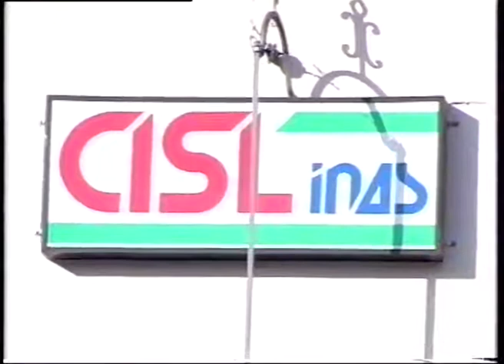Sortino, intervento dei Vigili del Fuoco sulla chiesa di San Francesco